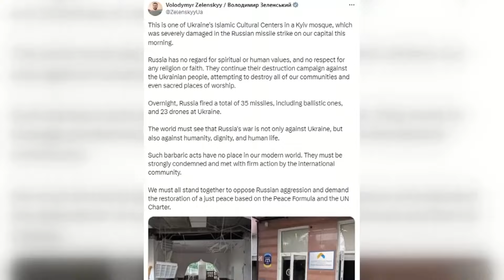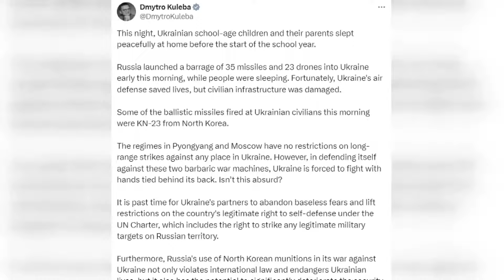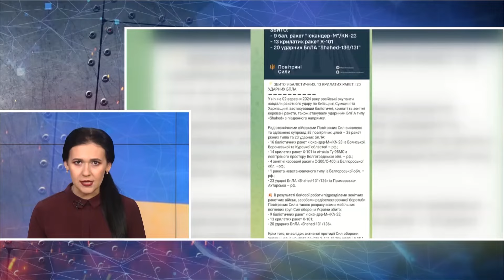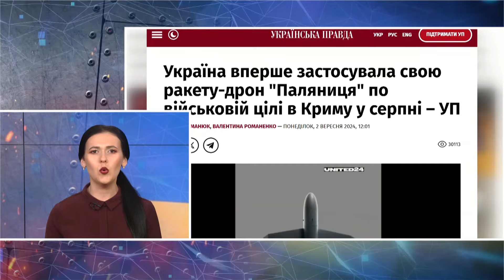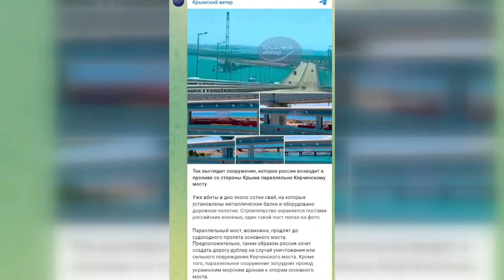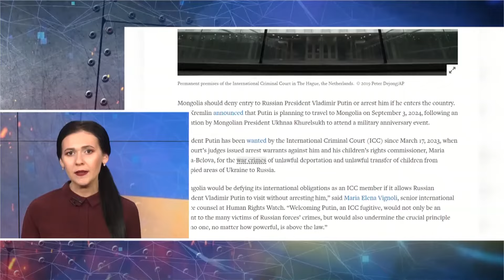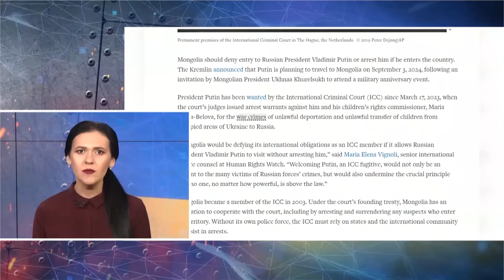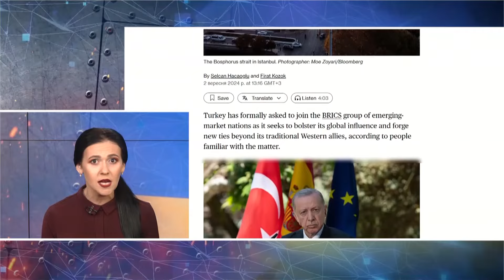Оце так! Путін назвав НОВУ МЕТУ "СВО" / "ПАЛЯНИЦЯ" рознесла Крим! Окупанти тікають / Лавров СКОНАВ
Ведуча Ірина Узлова зібрала головні новини України та світу за 2 вересня 2024 року:

– російський диктатор Володимир Путін оголосив нову мету "СВО". Виявляється, кривава війна потрібна для захисту дітей у Туві. Також Путін озвучив нові ультиматуми про «мирні переговори» і прив'язав до них Курську операцію ЗСУ;
– російський диктатор прийшов до тувинських шкіл. Де більш ніж помітний підхід до виховання ультрапатріотів. Так би мовити, з порога;
– Монголія має відмовити у в'їзді президенту Росії Володимиру Путіну або заарештувати його, якщо він заїде до країни, на підставі ордера Міжнародного кримінального суду. Про це закликають правозахисники міжнародної організації "Human Rights Watch". У відео використані кадри @davydiuk